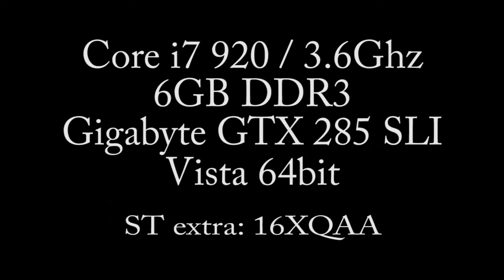Star Tales HD benchmark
Nvidia forever!